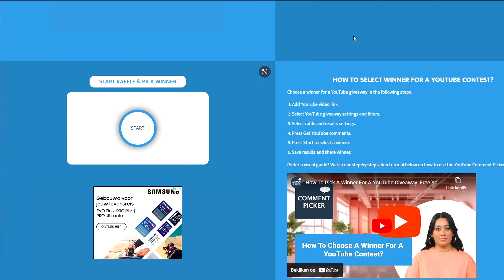Best MINECRAFT + LUNAR Client Settings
PC Specs :
Processor : 11th Gen Intel(R) Core(TM) i5-11400F @ 2.60GHz   2.59 GHz
RAM : 16,0 GB
Graphics Card : NVIDEA Geforce RTX 3050

for fun! *